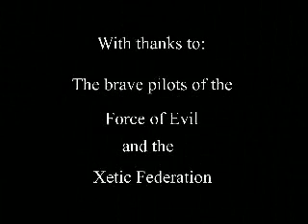EVE ONLINE Retro #7 (foebattle) 03/2005